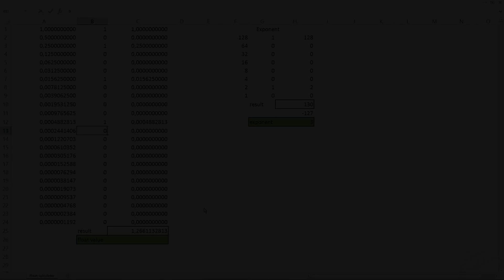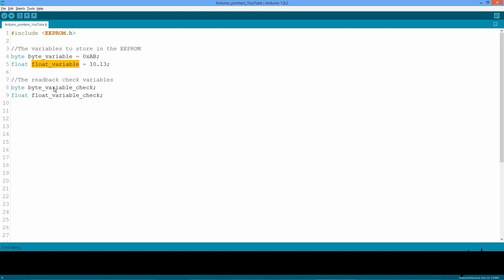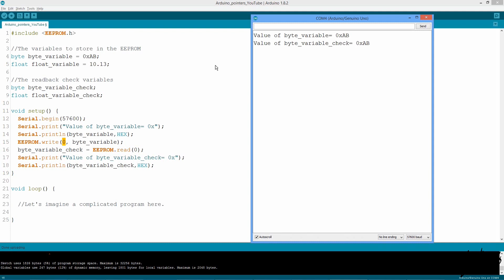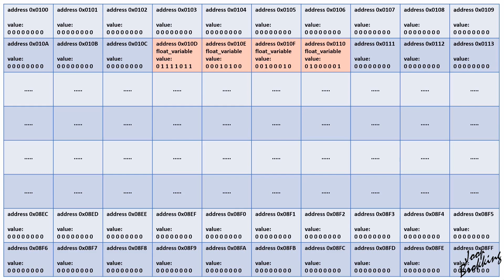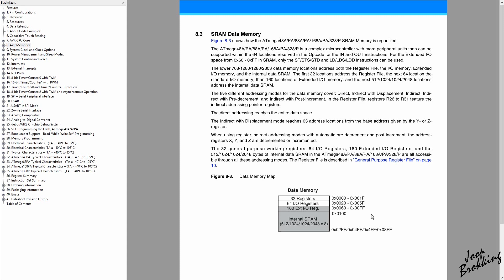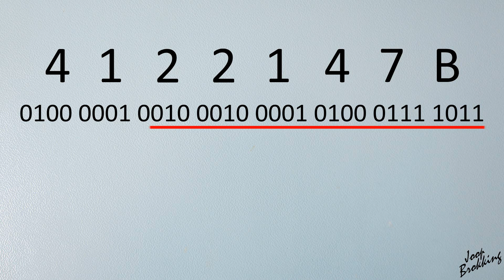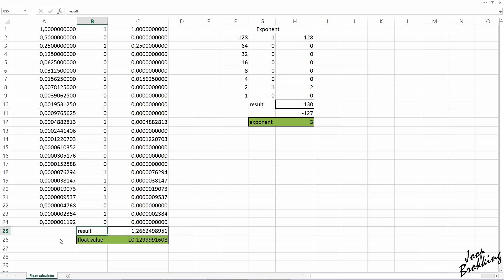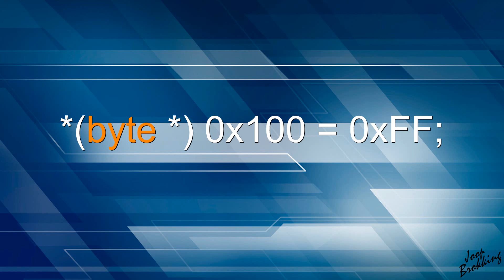Pointers and floats - Improve your Arduino programming skills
Pointers can be difficult to understand. In this video I’m using simple examples to explain the use of pointers in a understandable way.